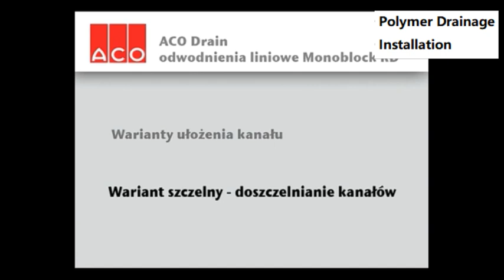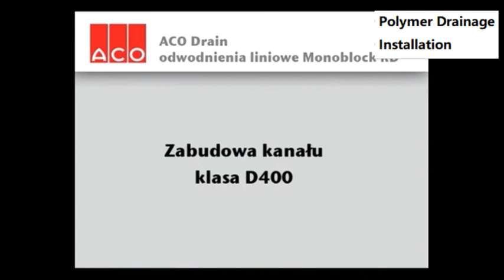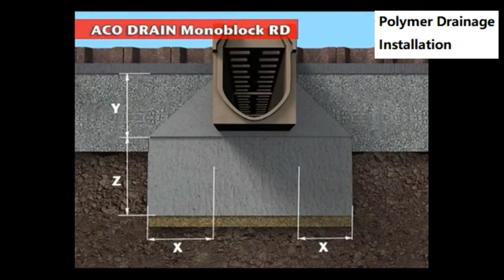Polymer drainage installation 06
Polymer drainage installation

Polymer drainage installation